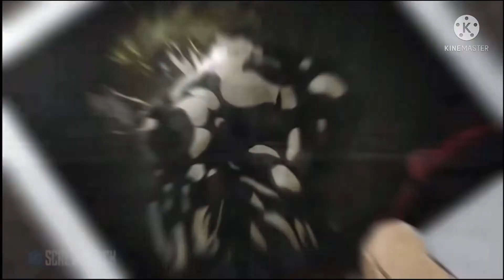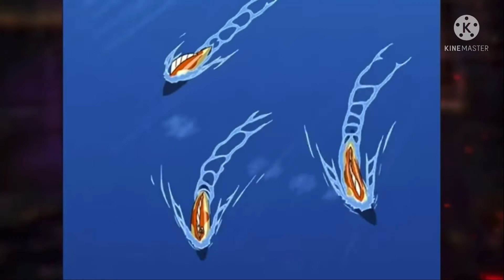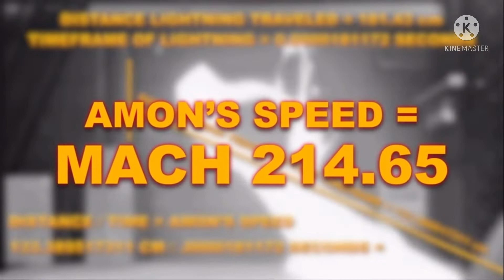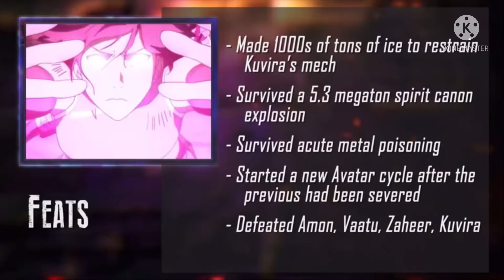Jotaro Kujo vs Korra Fan made Death Battle